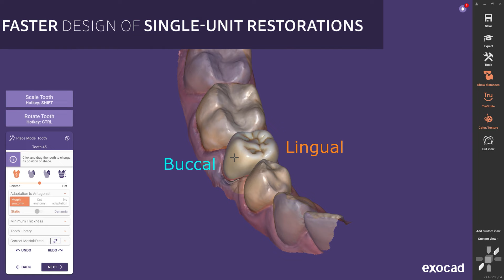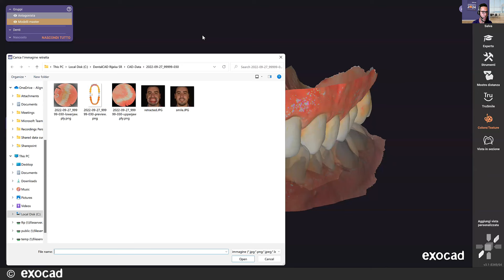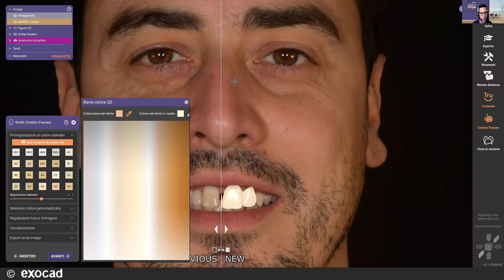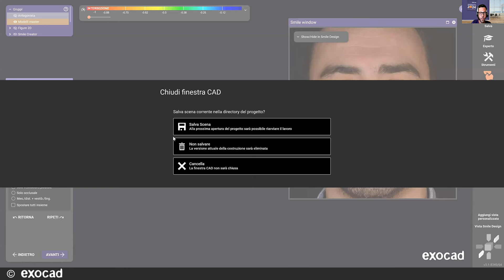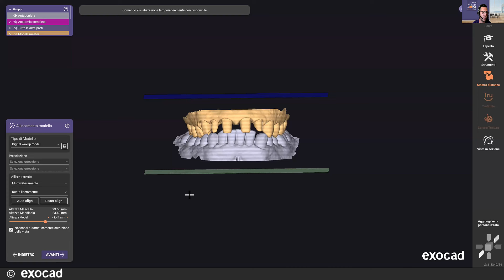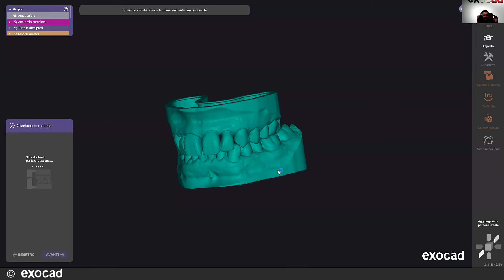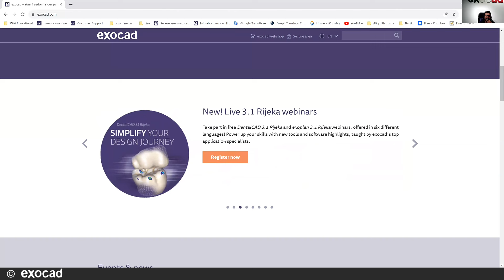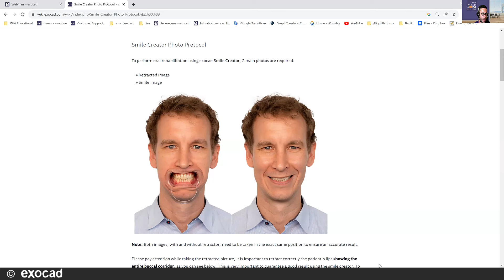exocad Smile Creator 2023 WEBINAR - Dalla pianificazione del sorriso al restauro con 3.1 Rijeka (IT)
Enjoy exciting and informative demonstrations of DentalCAD,
Smile Creator, PartialCAD and exoplan in version 3.1 Rijeka.

This official exocad webinar series was recorded in 2023 by our team
of application specialists and covers several topics in multiple languages.

For your convenience, we have created a playlist for each language.

Table of Contents:
00:00 - Intro
02:26 - Greetings
06:20 - DentaDB le novità
09:01 - Smile Creator workflow e novità
16:11 - Smile Creator modellazione
20:40 - Smile Creator preview
24:44 - Tooth models pt1
27:36 - Smile Window
30:56 - Tooth models pt2
34:35 - Screenshot Editor Immagini
36:25 - Mostra area dente da modificare
37:29 - Model Creator le novità
40:42 - Digital Waxup Model
43:12 - Attacchi modello
51:48 - exoprint
52:33 - dentalshare
56:36 - Q&A